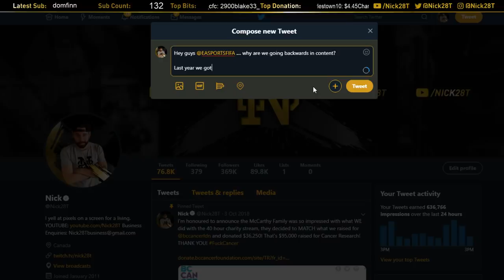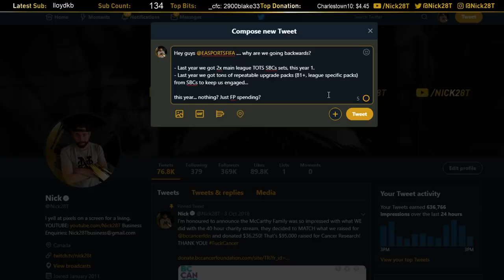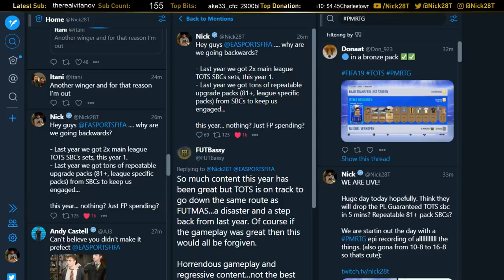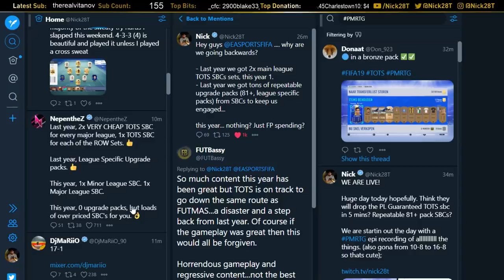OMG THANK YOU EA!!!! AMAZING SAUDI LEAGUE TOTS SBC!!!! - POOR MAN RTG #205 - FIFA 19 Ultimate Team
OMG THANK YOU EA! AMAZING SAUDI LEAGUE TOTS SBC! - POOR MAN RTG #1 - FIFA 19 Ultimate Team